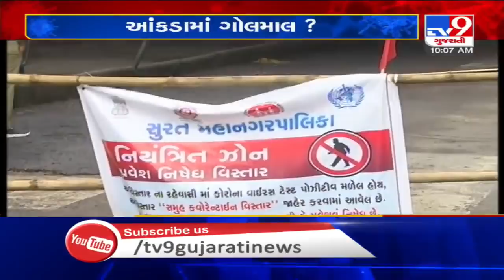Surat: Discrepancy in COVID19 death toll? | TV9News